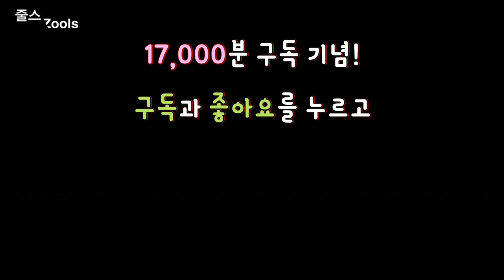[초희귀]우리집 악어가 알에서 나왔을 때를 공개합니다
악어는 8월 31일에 부화했습니다.
지금은 줄스에서 잘 살고 있어요.
이벤트 많이 참여해주세요~